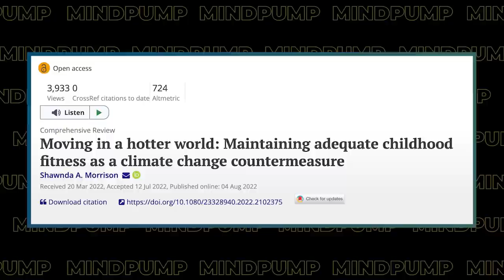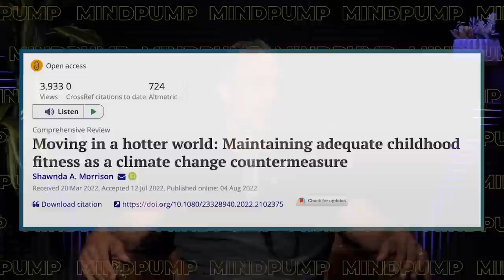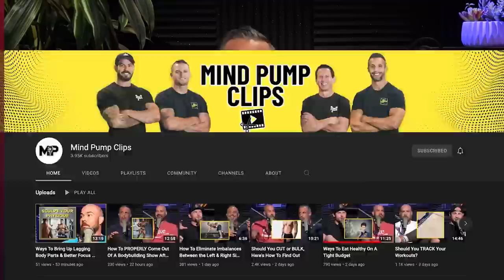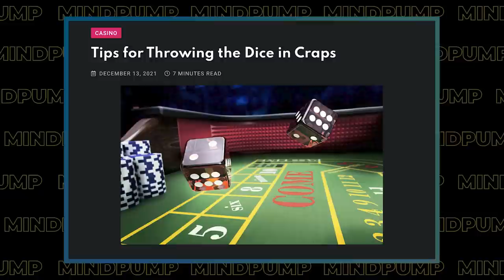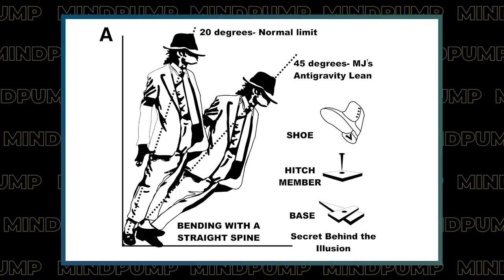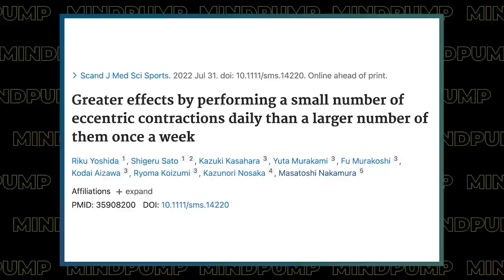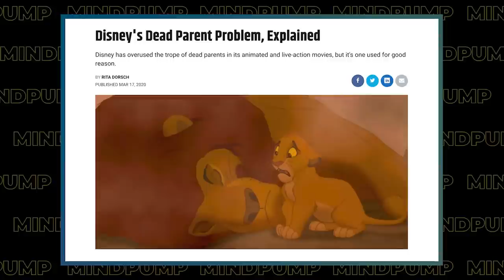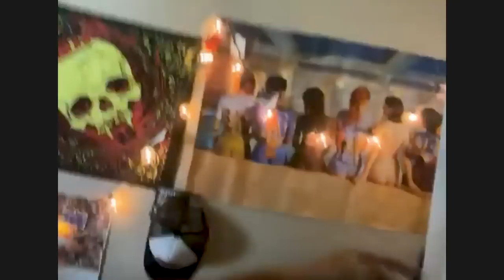Start Doing This TODAY to Get Fit & LOSE MORE FAT | Mind Pump 1884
00:00 Intro
00:53 Mind Pump Fit Tip: Parents calm down! Climate change is NOT making your kids fat!
11:25 The arcade/carnival game hustle.
18:21 The steam room chronicles.
20:13 When you’re feeling your age.
22:43 Sal’s a BIG craps guy now.
30:42 So, buying ‘fake’ property isn’t a good idea?
31:44 Busting the frequency myth.
38:47 Commercials and compliments brought to you by Vuori.
40:42 The evolution of podcast advertising.
43:45 It’s a competitive market out there y’all!
45:28 The tragedy and brilliance of Disney.

55:40 ListenerLive question #1 - How many calories should I eat if I am looking to stay lean and healthy after a skateboarding injury?
1:07:23 ListenerLive question #2 - Can I pinpoint growth while in a cut or should I just focus on not losing muscle mass during it?
1:19:19 ListenerLive question #3 - Is static stretching good to do before bed?
1:31:49 ListenerLive question #4 - How does one transition from being an athlete into leading a healthy, training-based lifestyle?

August Special: MAPS STARTER value $97 or PRIME PRO BUNDLE value $197 you get it for HALF OFF!!!

Kids Less Active Due to Climate-Related Fallout: Study | Time

Mark Cuban, investor in metaverse real estate, says digital land is 'dumb'

Experts say it's about how often you exercise, not how much | World News | Sky News

Disney Has More Streaming Subs Than Netflix. Buy the Mouse House?

Why Parents Aren't Absent in Pixar Movies Like in the Disney

How to Undulate Your Calories for Faster Weight Loss & an Improved Metabolism – Mind Pump TV

People Mentioned
Layne Norton, Ph.D. (@biolayne) on Instagram